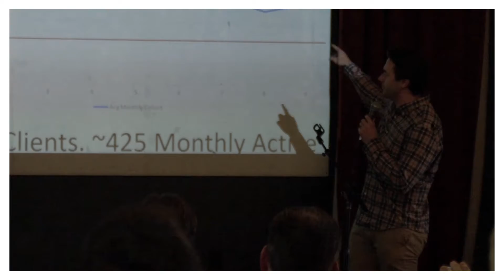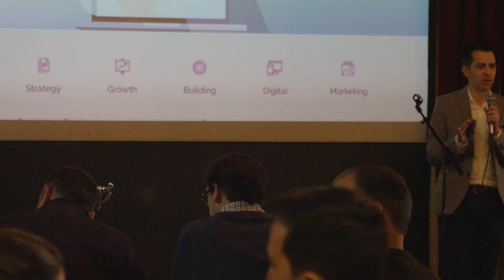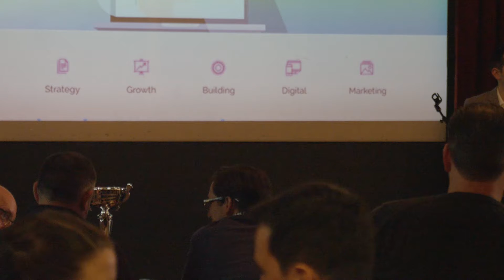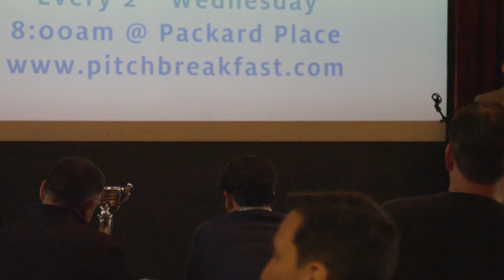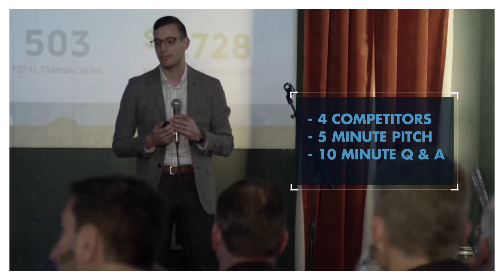Pitch Battle - Winners